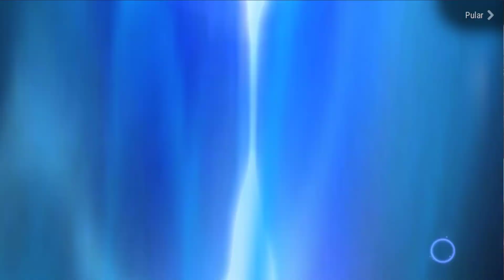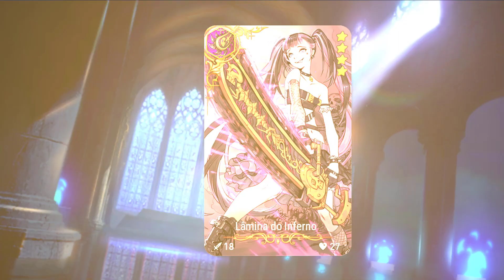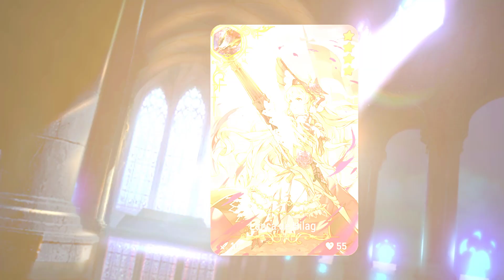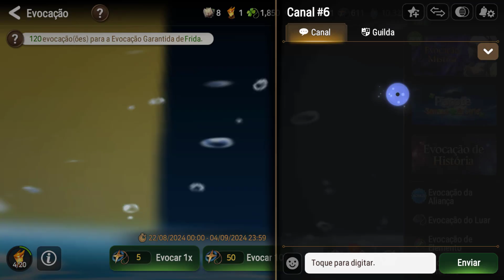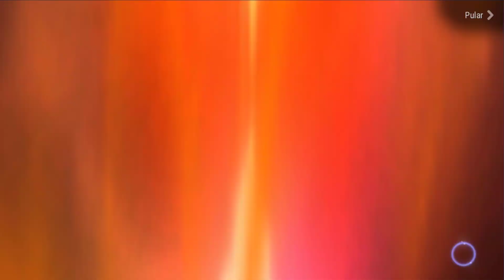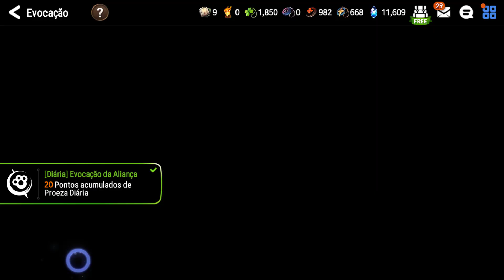FAZENDO MAIS DE 150 SUMMONS GRÁTIS - EPIC SEVEN - BRILHOU ROXO!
Se quiser doar no Pic Pay: @mugenarok